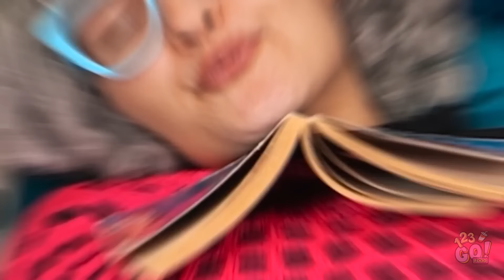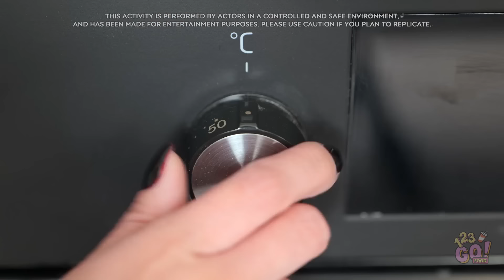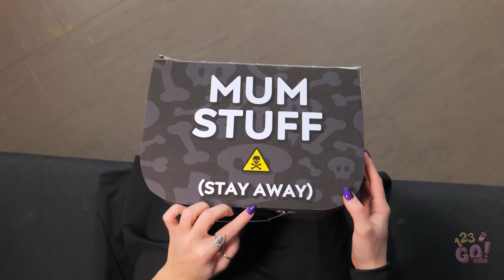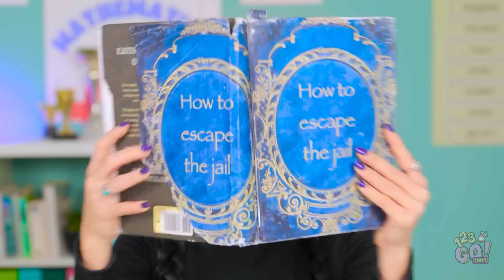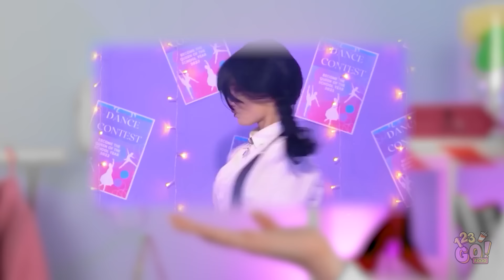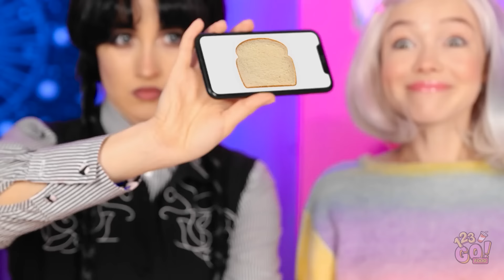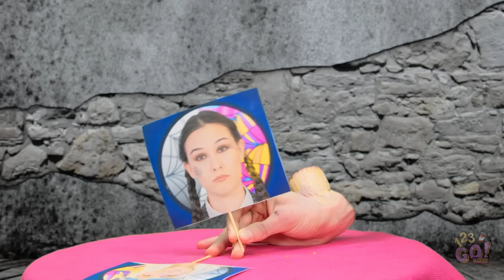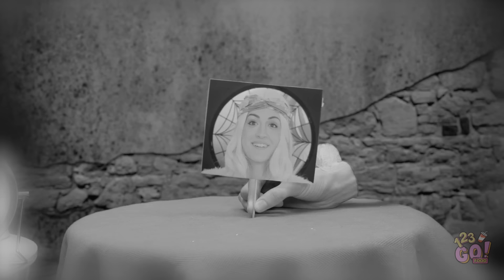MONDAY VS WEDNESDAY || Extreme Makeup Transformation! How To Become Wednesday by 123GO! FOOD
We all want our crush to notice us and sometimes, it takes a makeover.  But always be yourself, that’s the most important thing.